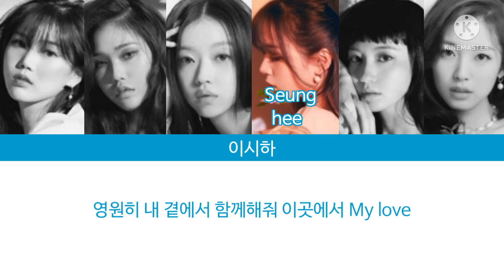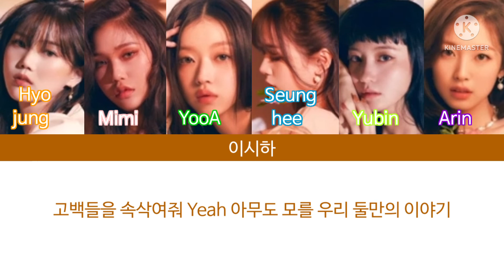[가상분배] 오마이걸이 에이핑크의 'Secret Garden' 부른다면?